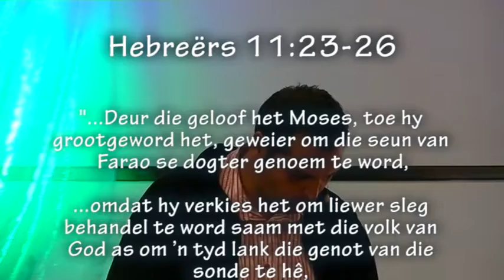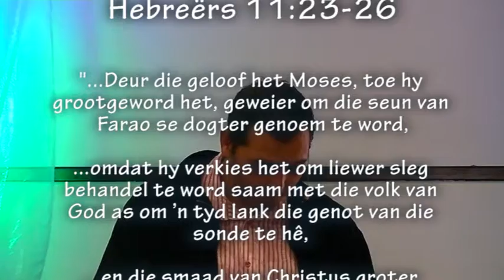Van Biesiemandjie tot Bergtop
Pastoor Leon, op ons gemmente se 5de verjaarsdag vra vir ons 4 vrae vanuit die lewe van Moses.